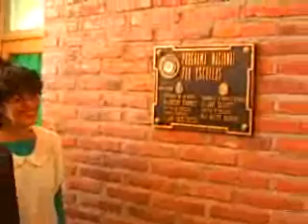web-GOB JUAN SCHIARETTI - INAUGURACION ESCUELA VGB.wmv